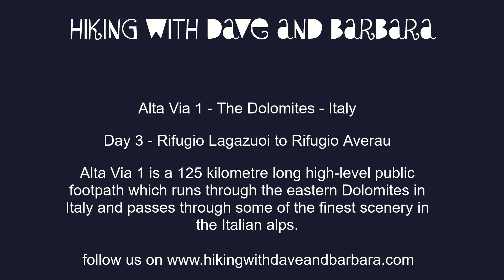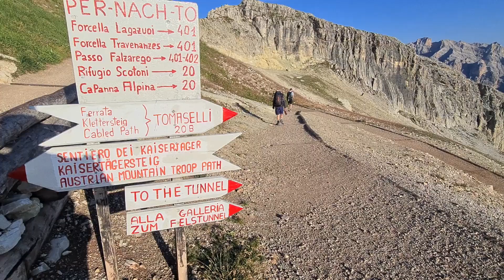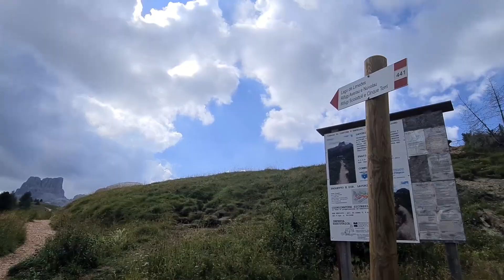Alta Via 1 - Day 3 - Rifugio Lagazuoi to Rifugio Averau - A superb day through the WW1 tunnels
Stage 3 Rifugio Lagazuoi to Rifugio Averau

Lagazuoi to Averau, given as 9.23 km, 3.55 hours, 440m ascent, 730 descent, but not going through the tunnels, by bookatrekking.com.

From rifugio Lagazuoi there is a choice of routes down to the valley, either taking the path, or walking down through the war-time tunnels which we decided to take, or taking the ski-lift. We left at 8.10am, taking our time to admire the great views. The tunnels are found to the left-hand side of the ski lift, we followed the path, descending for 15 minutes using chains, with some steep drops. Then it takes about 1hour 15 mins to descend through the war-time tunnels, which were relatively warm. There are lots of cables to hold onto, as the path downwards is steep and slippery. A head torch and gloves are needed. Once through the tunnels, the path is steep once more, and we arrived at Falzares, a rest area on the main road at 10.15am. 2 hours 25mins, 1.75 miles. We called into the café/souvenir shop, which was very busy with tourists.

We reached Forcella Averau at 12.35pm, 410m ascent, 4 miles, 4 hours 40 mins, with great views back to Lagazuoi. We met a walker, who summed up the location by saying, “it makes you glad to be born.” So true.

We arrived nice and early at rifugio Averau at 1.15pm. We did our washing, obtaining a token from the bar for the washing and drying machines, and chilled out.

We could have done a side walk up to Nuvolau, which has fabulous sunsets, but we opted not to.

Rifugio Averau is in a very pretty location at the top of a col, with a ski lift. It is a beautiful fairly new refuge, with a big terrace. We had a very nice dormitory for 10 people, with space between the bunks. The bathrooms were new, clean and with free hot showers. We ate a delicious dinner and buffet breakfast with plenty of choice. We ate dinner with Kristin & Josh from Boulder City, USA, who were running most of the AV1.

We had learnt from the previous day of not getting any food along the way, so we ordered 2 packed lunches at a cost of €17each. There was a great choice and contained 2 delicious sandwiches, fruit and a chocolate bar.

We would really recommend taking the tunnels, it was one of the highlights of our walk. But we realise they aren’t for everyone. A head torch, and gloves to hold on to the chains are essential. We carried our large rucksacks with us too, but apparently, they could be sent down on the ski lift. But this didn't open for another hour. We were pleased we were in the tunnels early, later, there were people walking up through the tunnels, and we were not sure how this 2-way traffic would have worked with holding onto the chains. The floor was slippery, so do take care. The tunnels were built in WW1 to lay explosives under enemy positions. They have been restored with information boards, check-out the machine gun positions, sleeping areas, and

storage depots. Every so often there are rock windows, providing views out and some natural light.

Distance 4.55 miles (7.32km)

Duration of Walk 5 Hours 15 minutes including breaks

Total ascent 1410 feet (430m)

Total descent 2260 feet (689m)